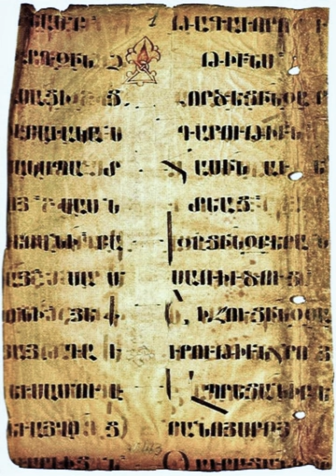Graeco-Armenian | Wikipedia audio article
This is an audio version of the Wikipedia Article:
Graeco-Armenian

- Socrates

SUMMARY
Graeco-Armenian (or Helleno-Armenian) is the hypothetical common ancestor of Greek and Armenian that postdates Proto-Indo-European. Its status is comparable to that of the Italo-Celtic grouping: each is widely considered plausible without being accepted as established communis opinio. The hypothetical Proto-Graeco-Armenian stage would need to date to the 3rd millennium BC and would be only barely different from either late Proto-Indo-European or Graeco-Armeno-Aryan.